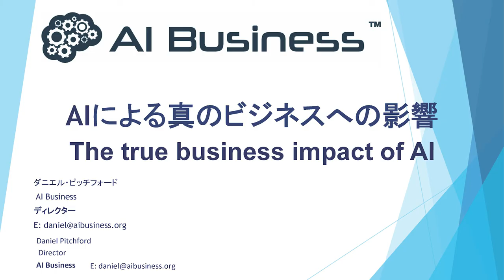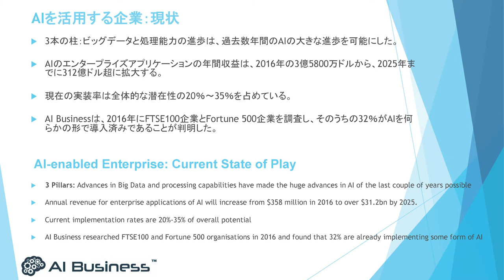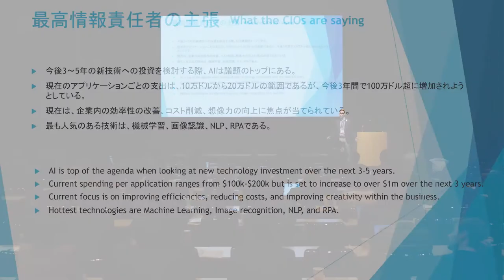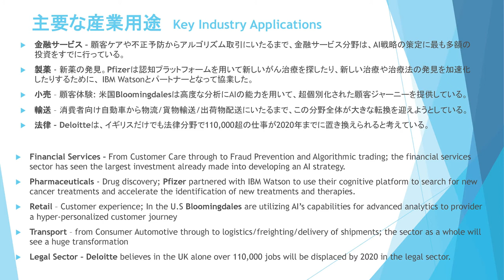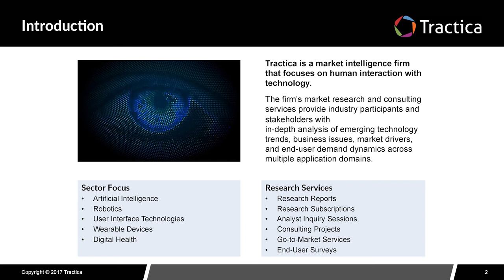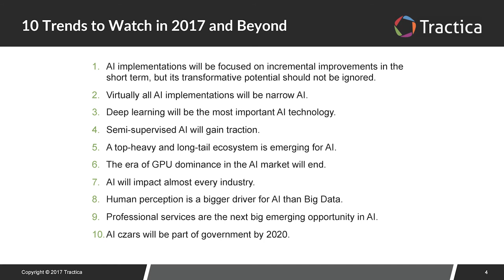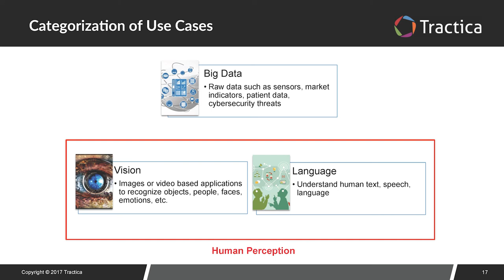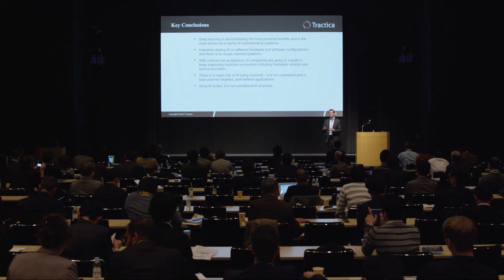Daniel Pitchford, AI Business, Clint Wheelock, Tractica, Big Data Analytics Tokyo 2017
ARTIFICIAL INTELLIGENCE SPARKS THE FOURTH INDUSTRIAL REVOLUTION

AI is here and already transforming many industries. At AI Business, we specialize in reporting on how artificial intelligence is impacting business around the world, and in the past 12 months, demand for AI in the enterprise has increased exponentially. Our recent survey of Fortune 500 businesses showed that 32% are already implementing in some form of AI, and 82% of those who weren’t, are planning on doing so within the next 12-18 months. The world’s largest companies are investing well over half a billion dollars into AI-centric research, and this upward trend is only going to continue.

In this talk we will discuss the tangible impact of AI on core verticals including transport, financial services and retail who are among the earliest adopters of AI. We will cover case studies from large companies such including American Airlines, BoA, and Macy’s who are some of the earliest adopters and advocates of the advancement of AI.